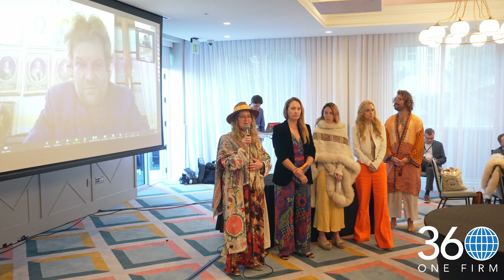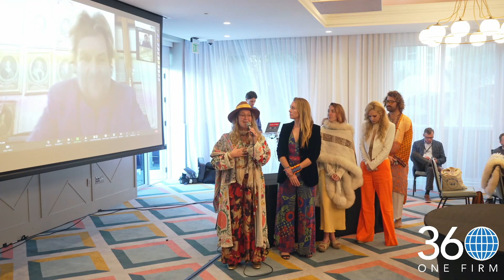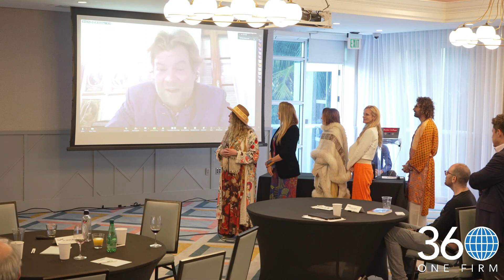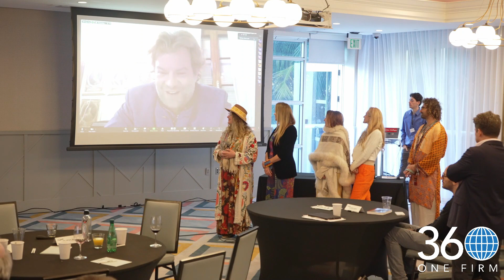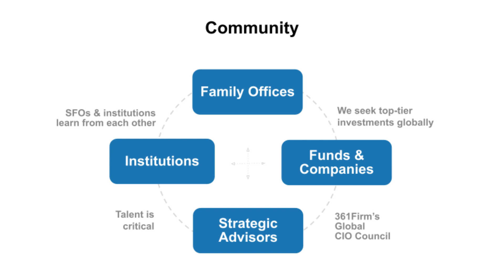Miami Roundtables & Takeaways, 6th Naples/Miami Investment Conference Jan. 28-30, 2023